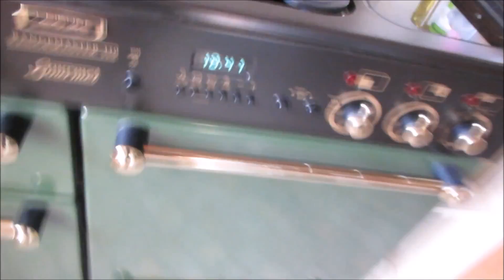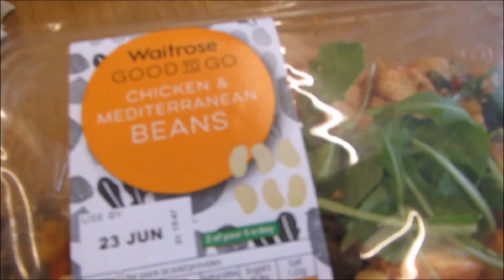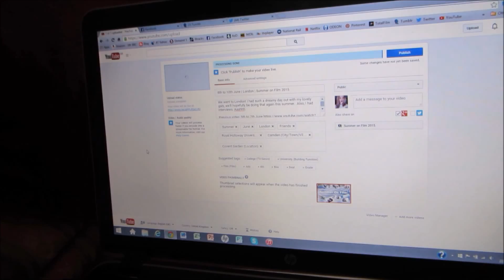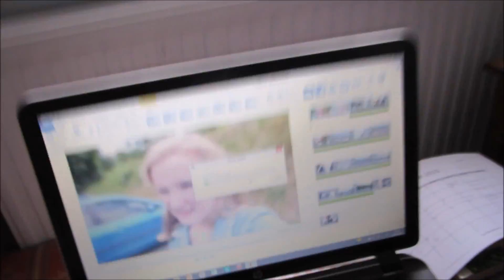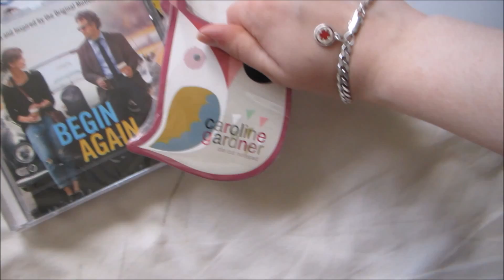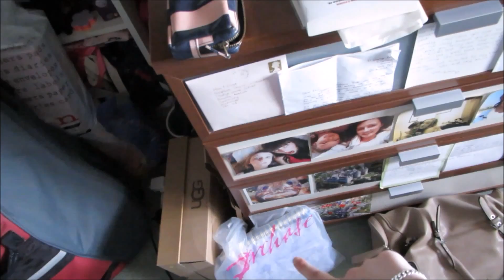19th to 25th June | Chilling At Home | Summer on Film 2015